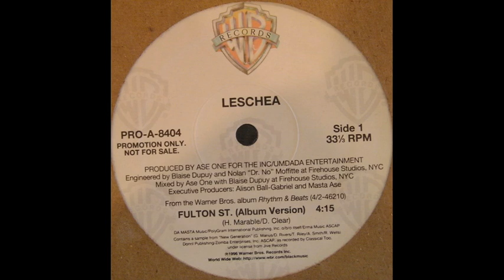LESCHEA - FULTON ST. 1996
leschea 1996